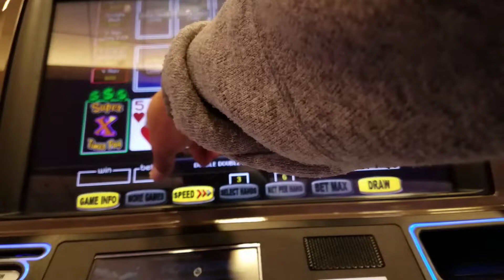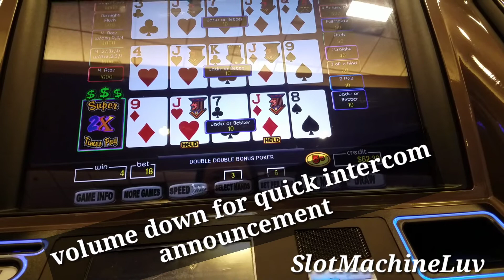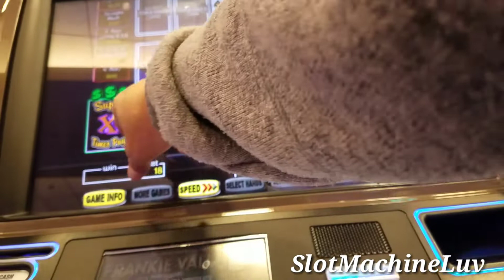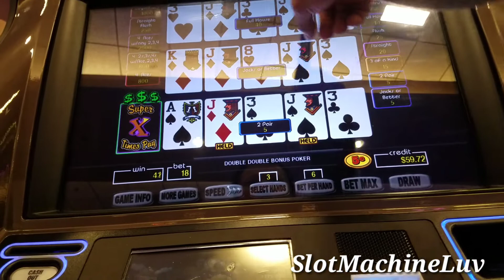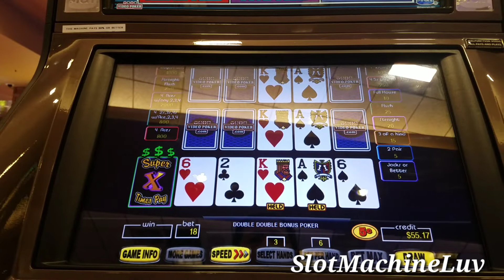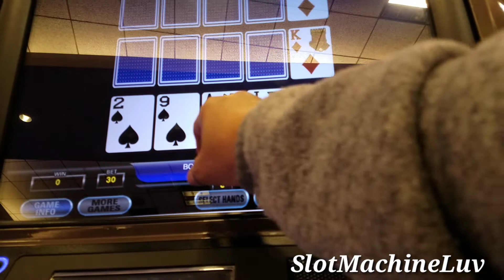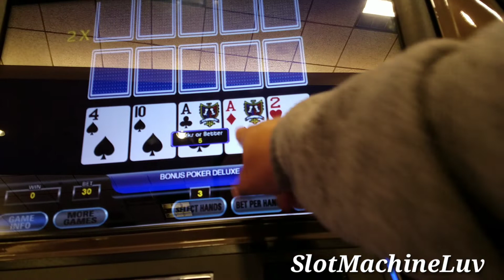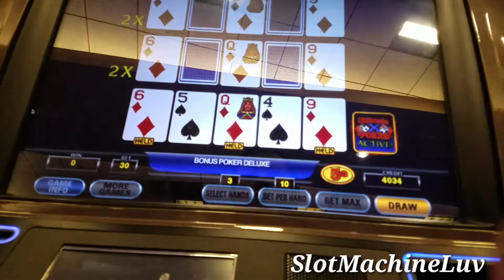Video Poker | strategy poker | learning video poker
this slot machine bonus , hope everyone enjoy it and have a great day , please give me a like or share if
you enjoy watching and if you new to my channel please
 and not advice any body to gamble , Please gamble responsibly!